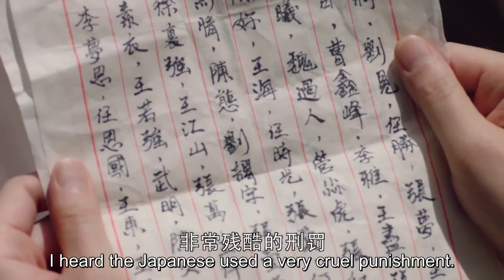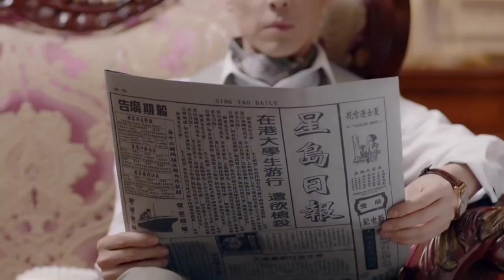[Eng Sub] Thousand Years To You EP24| Chinese drama| Beloved You| Allen Ren, Li Xiaoran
►Drama Name：Thousand Years To You
►Cast:
Ye Chong - Allen Ren
He Ying - Li Man
►Genres: Romance, Friendship, Chinese Drama, Agent, Suspense
►Synopsis:
Our hero is a young man emanating with patriotism and begins his career in Hong Kong, helping with the establishment of a military base and an intelligence agency. To collect information about the Japanese, he goes by the name Qiu Chan and with the two identities coming into conflicts with the work and people around, he encounters many dangerous situations. When his identity is exposed, he’s caught and interrogated in Japan, only escaping with the help of his true love. They are a group of young people ready to die for the greater cause of their country and they continue to fight alongside each other.